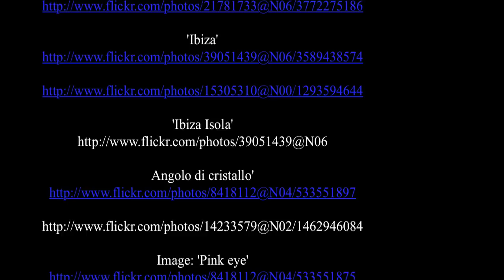Balearic Islands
The Balearic Islands are an archipelago in the western Mediterranean Sea, near the eastern coast of the Iberian Peninsula.

The four largest islands are (from largest to smallest): Majorca, Minorca, Ibiza, and Formentera. The archipelago forms an autonomous community and a province of Spain, of which the capital city is Palma. The co-official languages in the Balearic Islands are Spanish and Catalan. ( source Wikipedia )